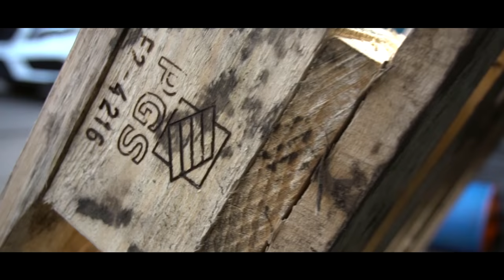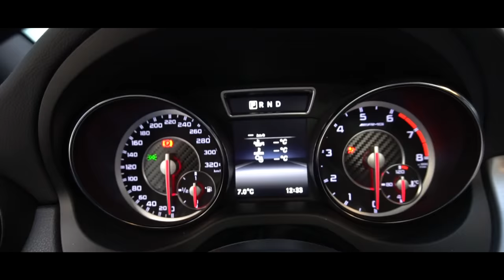Stefano´s GLA45 AMG [Car P*rn] | TvdL Films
Videoshooting with an awesome Mercedes GLA45 AMG on great aftermarket rims and a glowing logo on the front grill !
Filmed in an industrial area in Basel, Switzerland

New videos are coming Every Saturday !!

WHAT I USE TO MAKE MY VIDEOS:

Main camera
Standard Lens
New Lens

Second Camera
Third (Backup) Camera

Editing software

Tobias (TvdL FIlms)

SONG: "Go f*ck yourself" - Two Feet
🎵 Two Feet 🎵